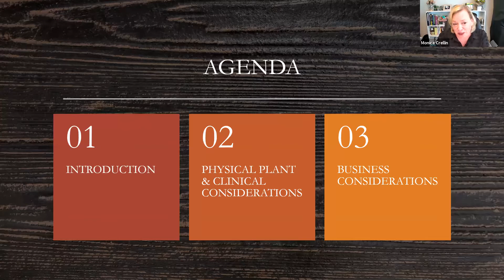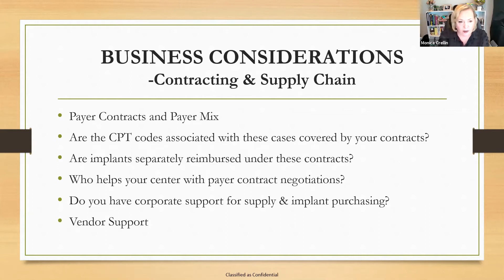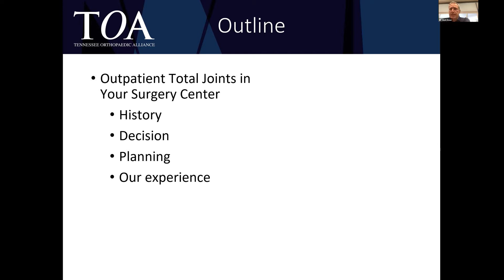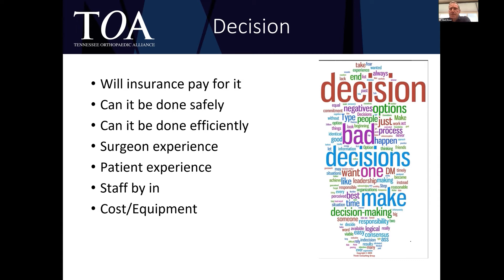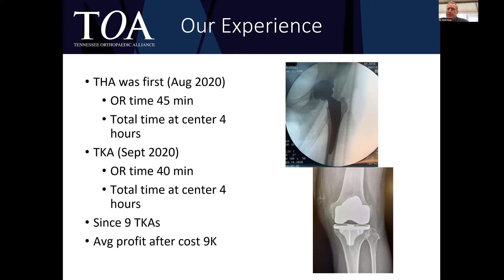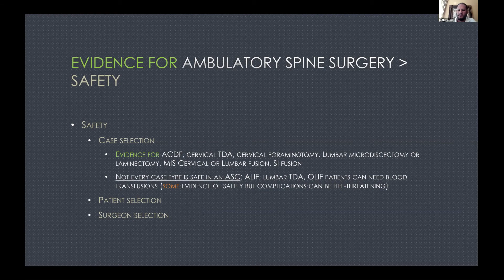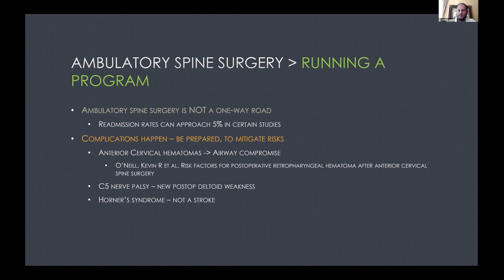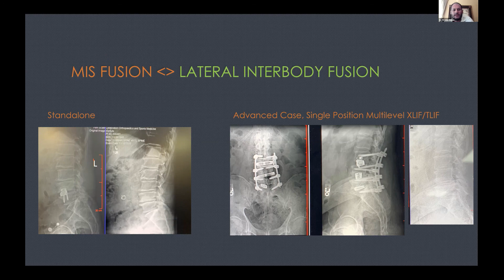Becker's Webinar: Preparing to Add Total Joints and Spine Procedures to your Multi-Specialty ASC